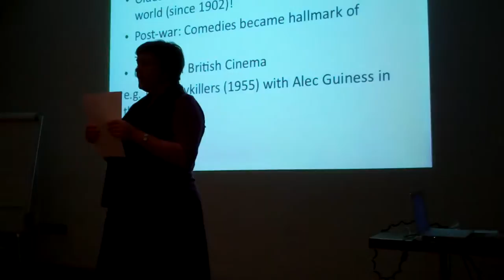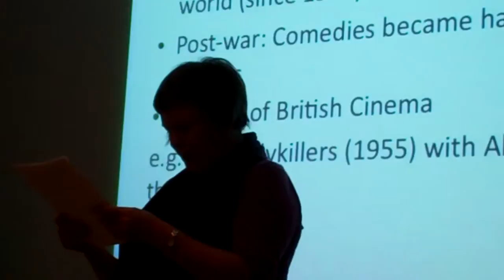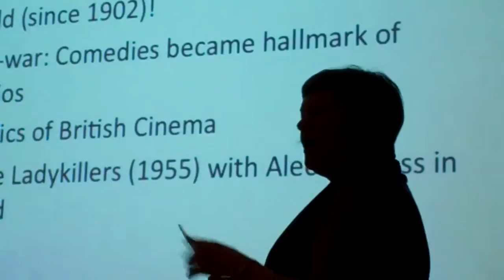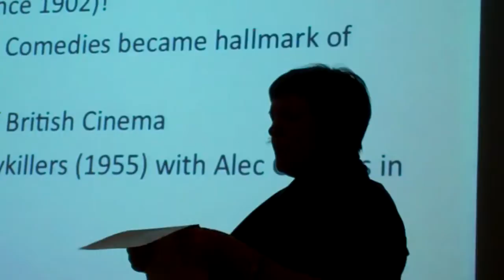Maggie's BFi Film Academy session 4